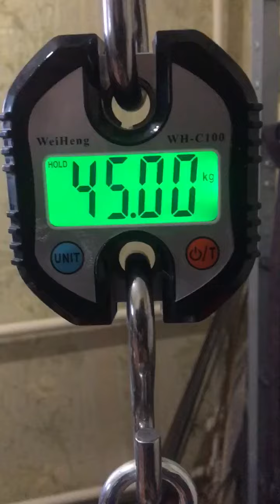Andrey Komarov (RUS) "LOGAN HOLD" - 45 KG 27 sec(RH)